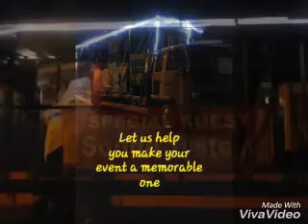SPECIAL GUEST SOUND SYSTEM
Point Fortin Borough Day  2016